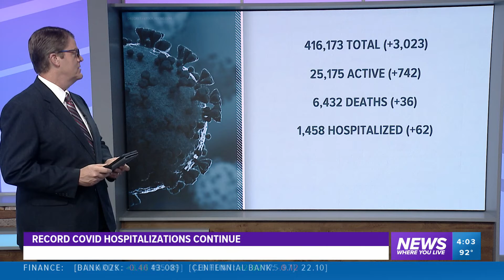Arkansas COVID-19 Update - August 13, 2021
The health department reported nearly 3,000 new COVID-19 cases in Arkansas Thursday and an additional 36 deaths from the virus.